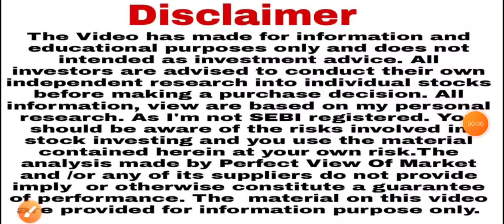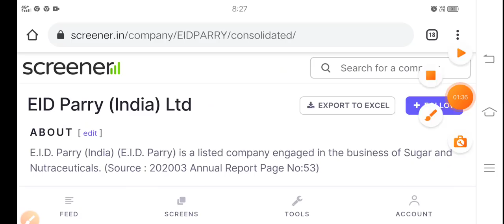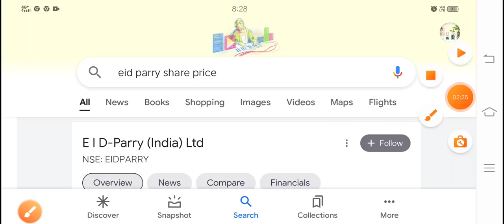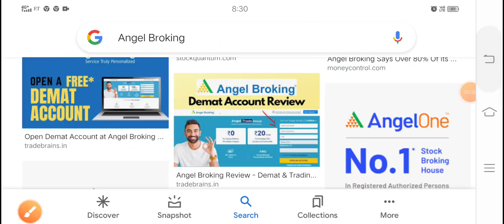sugar sector का No 1 शेयर अगले 5 साल बहुत पैसा छापोगे?